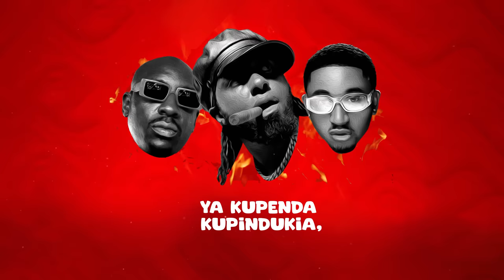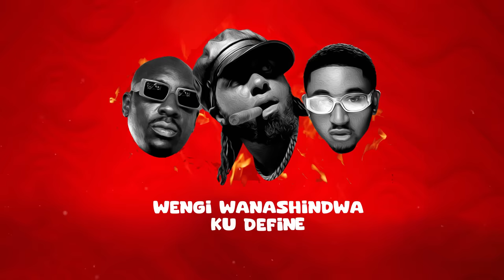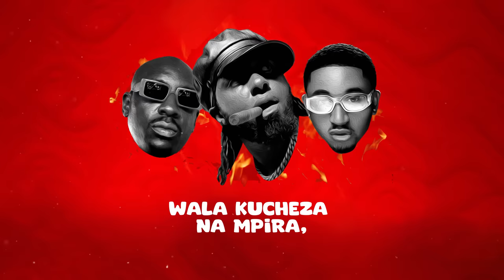Joh Makini Feat. Jay Melody & Bien - Formula Moto Zimelia (Official Lyrics Audio)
Joh Makini is a top Tanzania Bongo Hiphop artiste. His witty ryhmes and wordplay have made him into a household name in Tanzania and Africa.